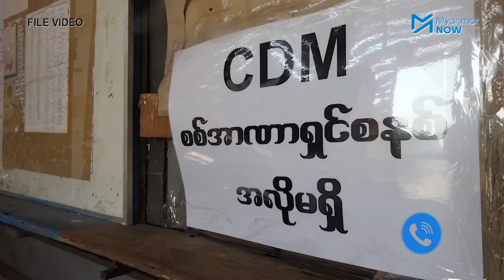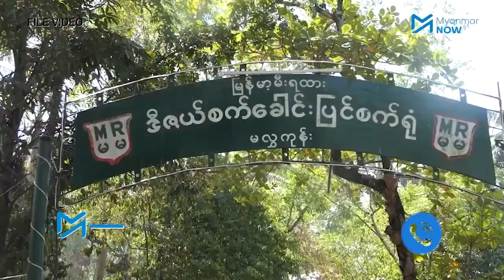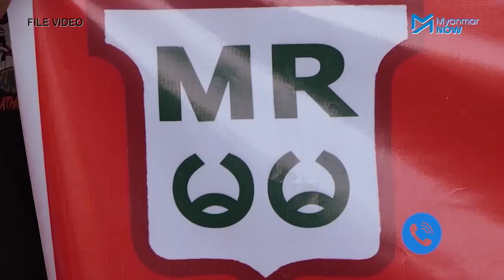CDM ကြောင့် အာဏာသိမ်းမှု ၆ လကျော်တဲ့အထိရပ်တန့်နေဆဲ မြန်မာ့မီးရထားလုပ်ငန်း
စစ်အာဏာသိမ်းမှုကို ဆန့်ကျင်ကန့်ကွက်သည့် မီးရထားဝန်ထမ်းများသည့် အမိန့်အာဏာဖီဆန်ရေး CDM လှုပ်ရှားမှုတွင် တက်ကြွစွာ ပါဝင်ခဲ့သဖြင့် စစ်အာဏာသိမ်းမှု ‌၆ လကျော်လာသည်အထိ မြန်မာမီးရထားလုပ်ငန်းများ မလည်ပတ်နိုင်ဘဲ ရပ်တန့်လျက်ရှိသည်။

မြန်မာ့မီးရထားဝန်ထမ်းများအနေဖြင့် စားဝတ်နေရေးအခက်အခဲများနှင့် ကြုံတွေနေရသော်လည်း စစ်အာဏာရှင်စနစ်ပြုတ်ကျရေးအတွက် အဆုံးအထိတိုက်ပွဲဝင်သွားမည်ဖြစ်ကြောင်း သန္ဓိဌာန်ချထားကြသည်ဟု ဆိုသည်။